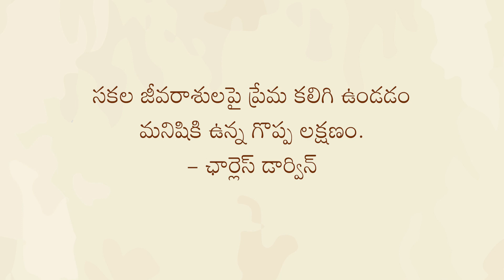The Real Nature | సహజ స్వభావం | Heartfulness Stories | Heartfulness Telugu